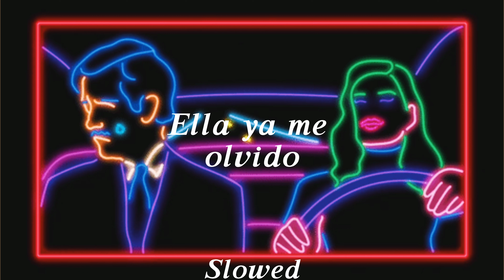Leeb-Ella ya me olvidó(𝒔𝒍𝒐𝒘𝒆𝒅)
𝑳𝒆𝒕𝒓𝒂:

Ella
Ella ya me olvidó
Y yo
Yo la recuerdo ahora
Era
Como la primavera
Su anochecido pelo
Su voz dormida al verso

Y junto al mar, la nieve
Que se metió a su entraña
Y soñamos con hijos
Que nos robó la playa
Ella, ella ya me olvidó, yo sé
Y yo
Yo no puedo olvidarla

Ella
Y yo
Era
Como la primavera
Su anochecido pelo

Ella
Ella ya me olvidó, yo sé
Y yo